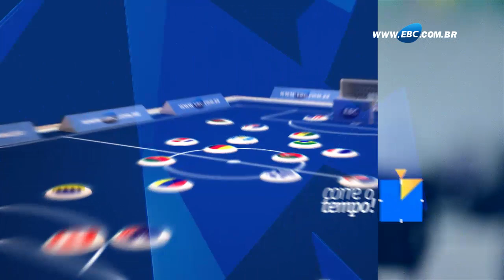Dança Pataxó, suposto pênalti em Higuaín e saída de Felipão marcam fim da Copa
A Alemanha se torna tetracampeã após 24 anos de jejum e a Argentina amargou mais um vice-campeonato. Além disso, teve Maradona reclamando de um pênalti do goleiro Neuer sobre Higuaín. Com a saída de Felipão, como fica o Brasil? Confira

O Tempo Extra é um programa criado em parceria da TV Brasil Internacional e Portal EBC .A cada final de fase, o Tempo Extra exibe um programa diferente para você.

Imagens: Rogério Verçoza;
Edição e arte: Ronaldo Lúcio;
Análise esportiva: Nathália Mendes;
Apresentação e texto: Edgard Matsuki;
Direção e edição de texto: Leyberson Pedrosa.